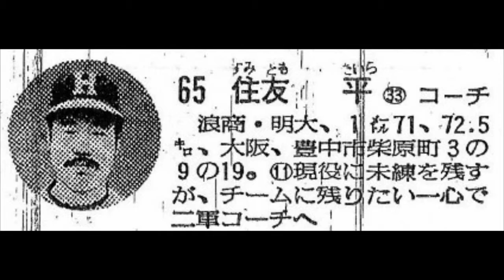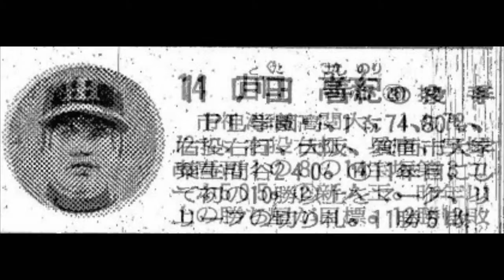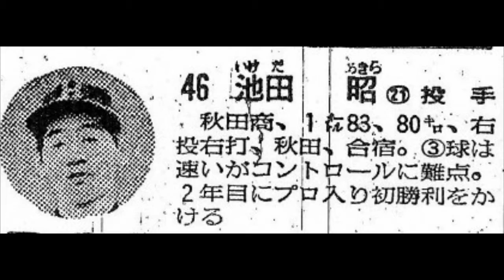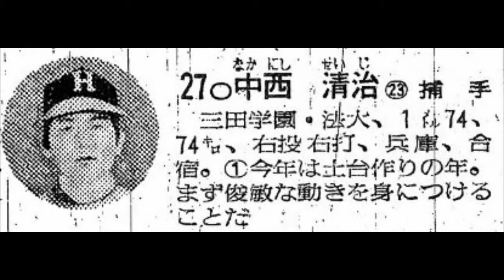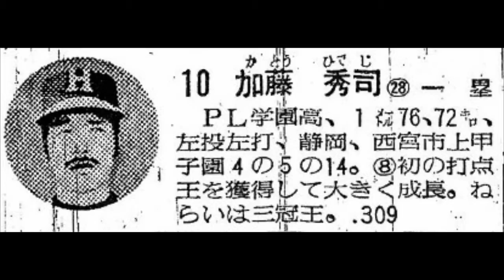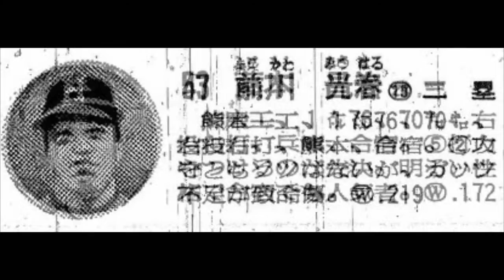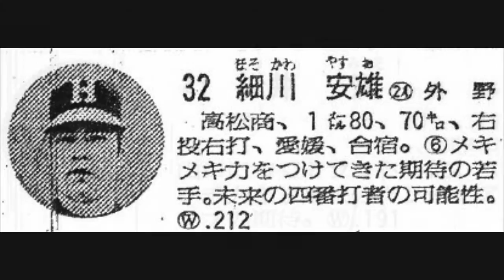１９７６年 阪急ブレーブス 選手名鑑